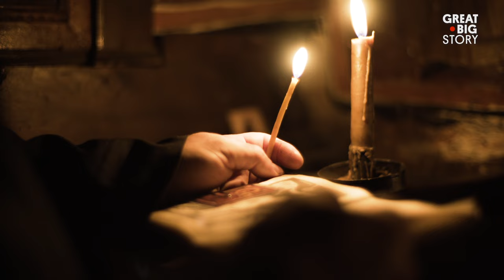This Mountain Has Been Home to Monks for 12 Centuries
Amongst the picturesque cliffs of Mount Athos, Greece, lives a community of monks who have been on this sacred piece of land for centuries. Isolated and hard to reach, the mountain is one of the most important places in the Christian Orthodox world. The monks first arrived on the island in the ninth century, and their way of life has essentially remained the same. Most of their time is spent praying, cultivating the land and creating handmade products to sell. Come along and get lost in their tranquil way of life.